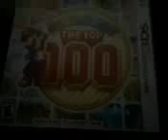Mario Party The Top 100 Nintendo 3DS Orginal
Nintendo
N64
GameCube
Wii
Wii U